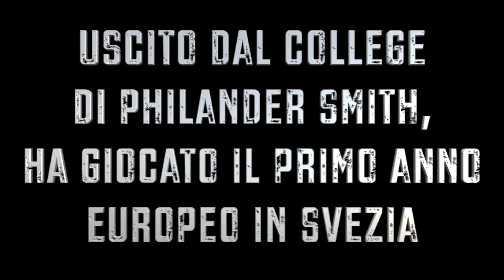E’ KEN BROWN IL PRIMO AMERICANO DELLA TERMOFORGIA PER LA STAGIONE 2017/2018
L’Aurora Basket comunica di aver siglato un accordo annuale per la prossima stagione con l’atleta statunitense Ken Brown.

Il playmaker americano, nato a St. Louis, Missouri il 24 ottobre 1989, 178 cm per 73 kg, è uscito nel 2012 dal college di Philander Smith ed intrapreso una carriera europea indossando nella stagione 2013/14 le casacche di Norrkoping e Jamtland (Svezia), e nel 2015 quella del MKS Dabrowa Gornicza (Polonia).

Nel 2015/16 si è trasferito in Olanda con il Donar Groningen con cui ha giocato anche 6 gare in EuroCup realizzando 14.3 punti a gara con il 49% da due, il 32.3% da tre e 5.2 assist,  prima di virare in Lituania al Lietuvos Rytas Vilnius (8 punti per gara in 28 match con il 51.6 da due, il 24.1 da tre e 3.6 assist).

Nella stagione 2016/17 Brown ha firmato con la ASA Koroivos nella A1 greca realizzando 16.3 pt per gara con il 41.9% da due, il 34.9% da tre e 7.3 assist.

La sua esperienza greca si è interrotta dopo 12 gare e il nuovo play aurorino ha terminato la stagione in Libano con la canotta dello Sporting Al Rivadi di Beirut. Ken Brown è un giocatore con spiccate doti offensive e mano educata, anche al tiro pesante, che però ha preziose qualità di playmaking che hanno convinto lo staff tecnico a sceglierlo come giocatore ideale da inserire nel nuovo roster.

“E’ un vero playmaker con punti nelle mani – commenta soddisfatto coach Damiano Cagnazzo – che gioca con l’idea di coinvolgere la squadra, caratteristica questa dimostrata negli ultimi due campionati giocati in Lituania e Grecia. Sono molto contento di poterlo allenare e sono certo che saprà integrarsi bene nel gruppo che stiamo costruendo”.